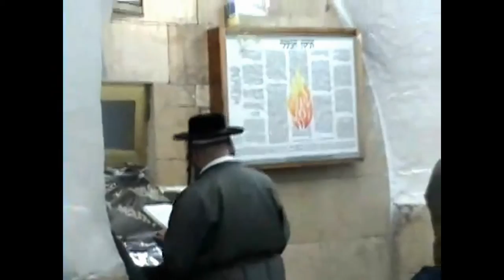Tóc Đẹp cho boy